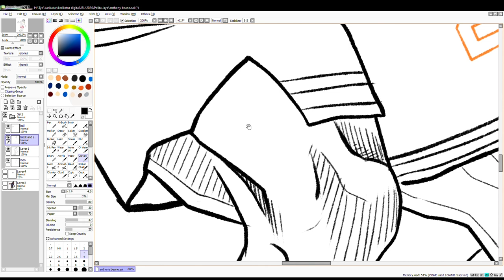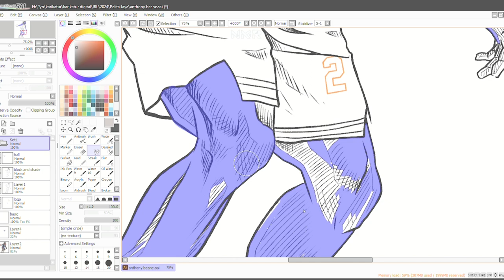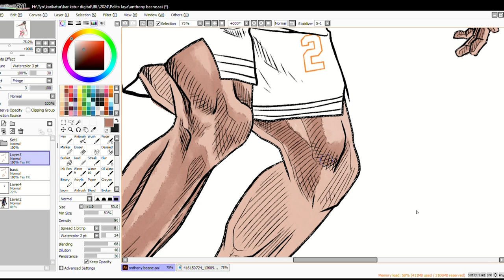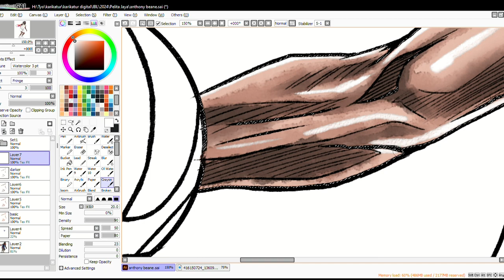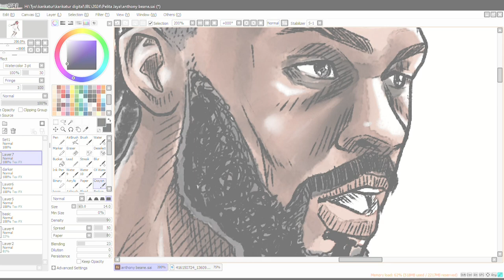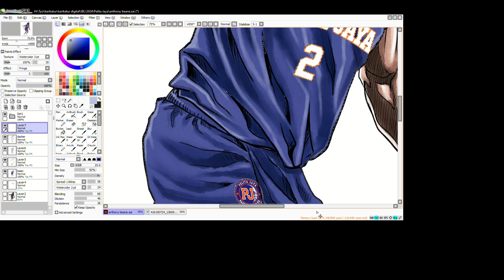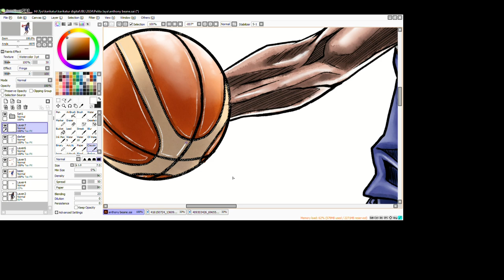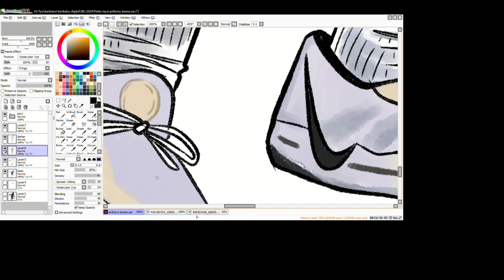ANTHONY BANE TIMELAPSE DRAWING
Secondly, it's our IBL 2023 Runner-Up, PELITA JAYA BAKRIE JAKARTA Represented by a newcomer and Indonesian National Team Naturalization Player, Anthony Beane.

Are they able to take the crown in this season?? We'll See...